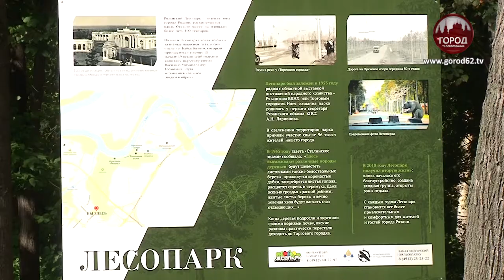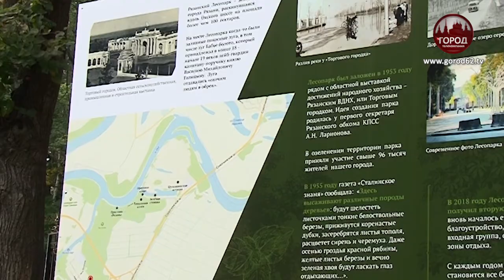ТУРИСТИЧЕСКИЕ МАРШРУТЫ В ЛЕСОПАРКЕ